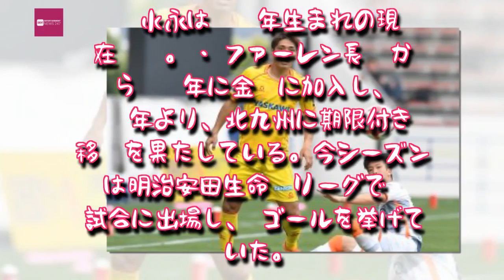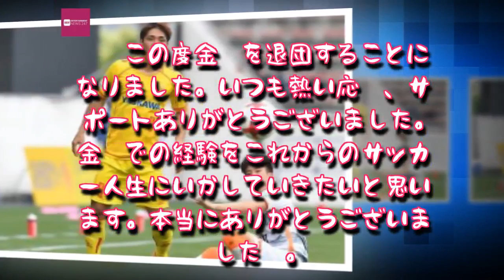Entertainment News 247 - 北九州、FW水永の期限付き移籍満了を発表…所属元の金沢も契約満了に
北九州、FW水永の期限付き移籍満了を発表…所属元の金沢も契約満了に
今シーズンはJ3リーグで27試合出場し、5ゴールを挙げていたFW水永 [写真]=Getty Images
11日、ギラヴァンツ北九州がFW水永翔馬の期限付き移籍期間満了を発表した。
　水永は1985年生まれの現在32歳。V・ファーレン長崎から2015年に金沢に加入し、2017年より、北九州に期限付き移籍を果たしている。今シーズンは明治安田生命J3リーグで27試合に出場し、5ゴールを挙げていた。

「この度、ギラヴァンツ北九州を退団することになりました。今年の目標を達成できなくて非常に悔しく思っています。最後の最後までスタジアムでの熱い応援ありがとうございました。来年、ギラヴァンツ北九州がJ2に昇格することを願っています。1年間ありがとうございました」

　加えて、所属元での金沢でも契約満了に際